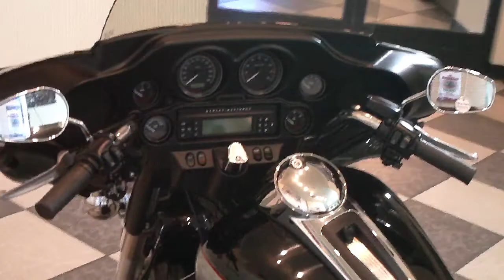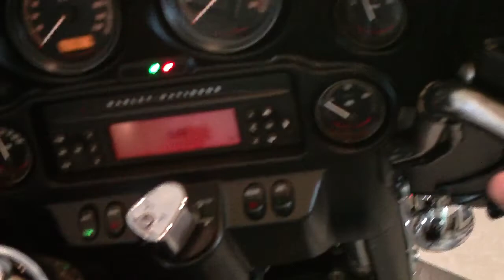Ultra Classic Harley-Davidson 2010 Walk Around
FLHTCU. The color is Brilliant silver and vivid black.